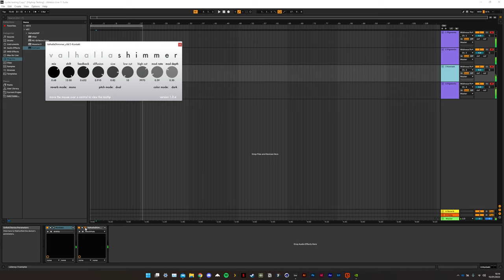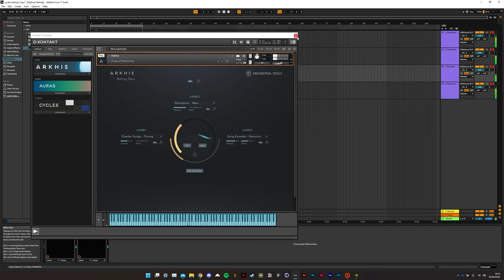Midinous + Arturia Pigments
Valhalla Shimmer for ambience
Arkhis for texture